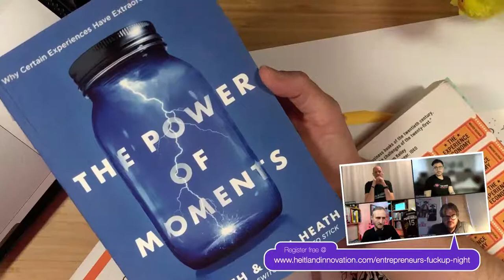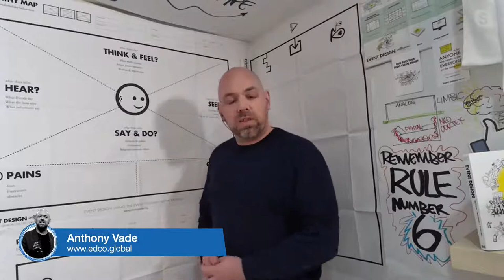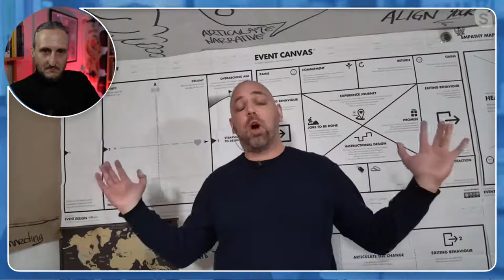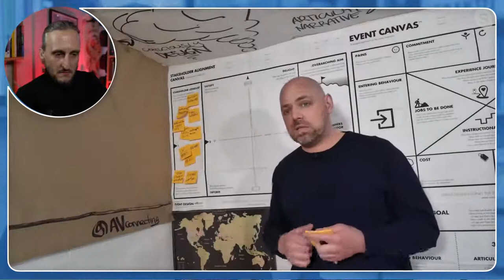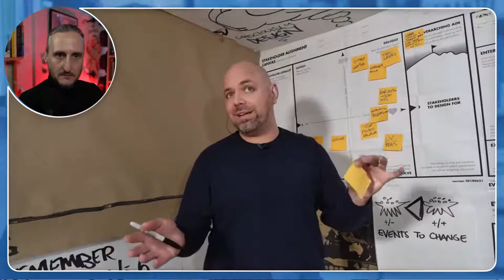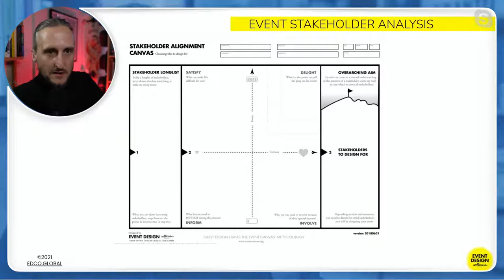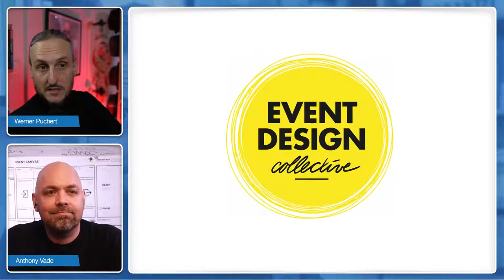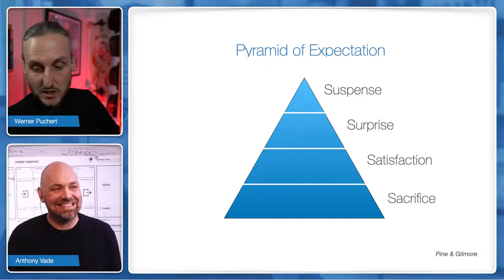Design your event: How to make your meetings matter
Have you booked that meeting recently? Two or more people on the invite? Guess what, you are an event owner. However, event design is more than agendas and aesthetics – they need to drive meaningful change and deliver measurable results.

Anthony Vade, North America Director of the Event Design Collective, sharing thoughts on how to design events that drive meaningful change.

Design your event: How to make your meetings matter ft. Antony Vade.